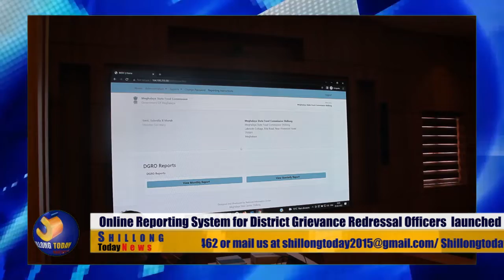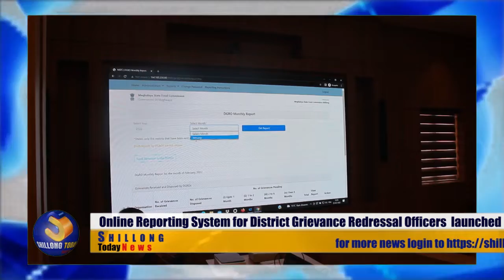Online Reporting System for District Grievance Redressal Officers launched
Online Reporting System for District Grievance Redressal Officers  launched@shillongtoday